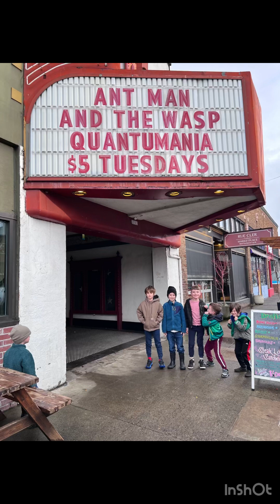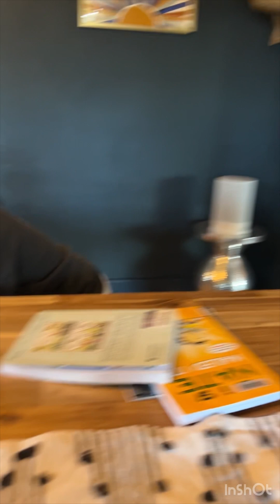Baker Was Seven